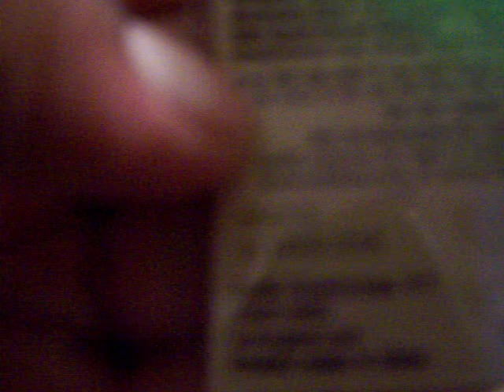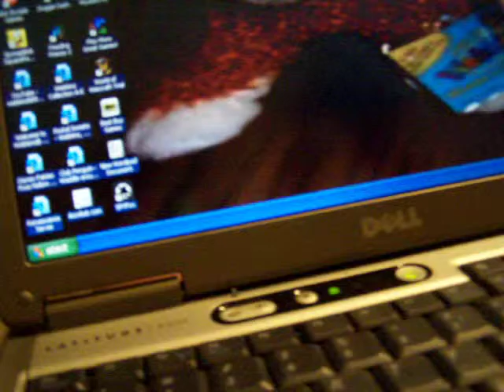Graduation gifts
gifts I got for elementary school graduation